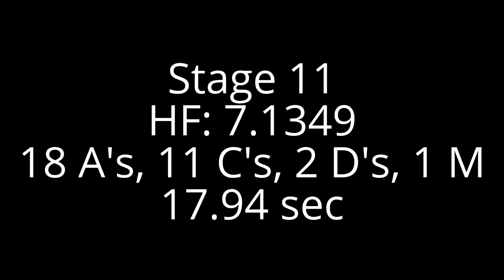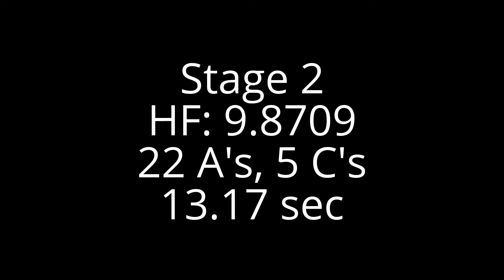2017 TN Atomic Blast USPSA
TN Atomic Blast at Oak Ridge Sportsman Association

Match Stats
6th
Match Percentage: 85.01%
Total Time: 185.16 seconds
A-220, B-0, C-79, D-12,
M-3, NPM-0, NS-2, Procedural-0